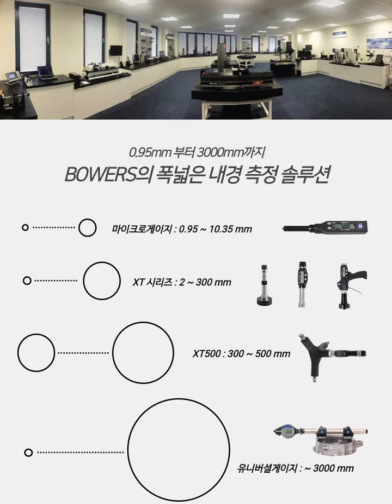BOWERS GROUP 내경측정기 (E-카달로그) - BOWERS GROUP BORE GAUGE (E-Catalog)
세계적인 내경측정기의 명가, 영국 BOWERS사의 내경측정기 소개 E-카달로그 영상 입니다.

BOWERS사는 영국에 본사와 공장이 있으며, 최소 0.95mm 부터 최대 3m까지 내외경측정 솔루션을 제공하고 있습니다.

다양한 표준타입 내경측정기 뿐만 아니라 나사,스플라인,그루브(홈),볼스크류 등 스페셜 형상의 내경측정기도 공급이 가능 합니다.

[BOWERS GROUP 한국 공식 대리점 태창트레이딩]